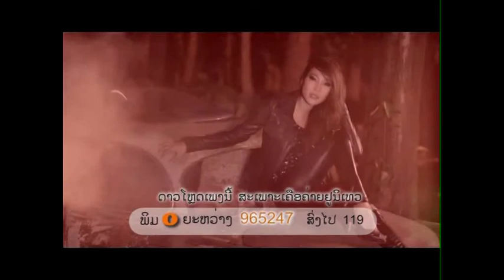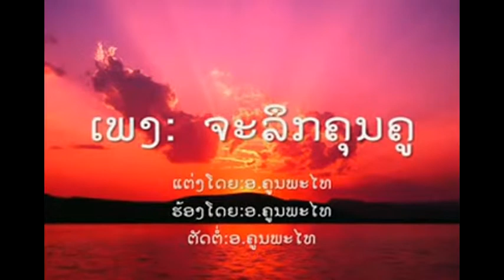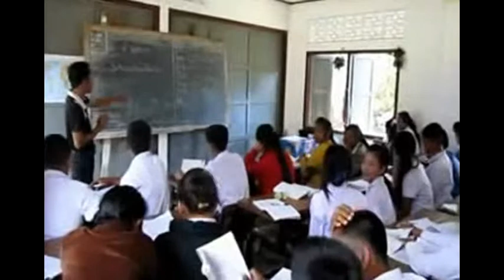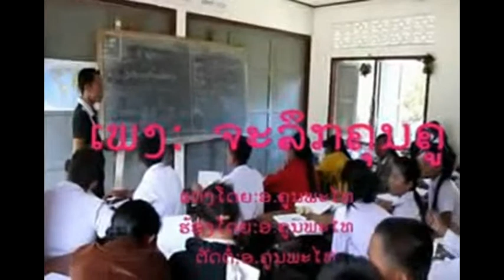laos song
Searches related to laos song

laos song video

laos songs youtube

laos song mp3

thai song

laos music

laos song 2011

laos song download

laos song lyrics